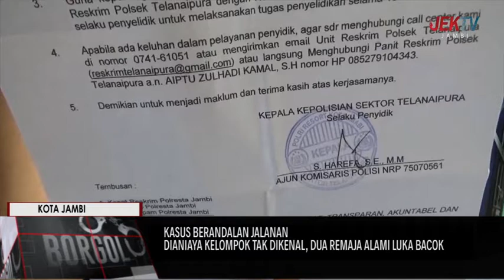DIANIAYA KELOMPOK TAK DIKENAL, DUA REMAJA ALAMI LUKA BACOK